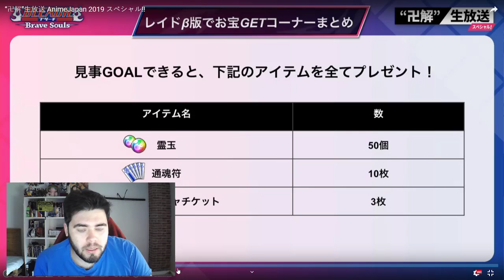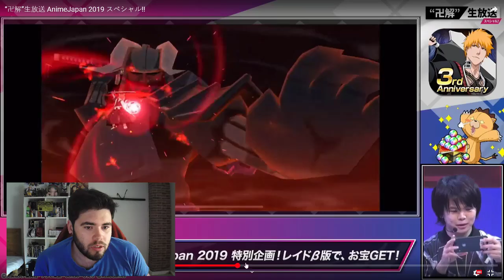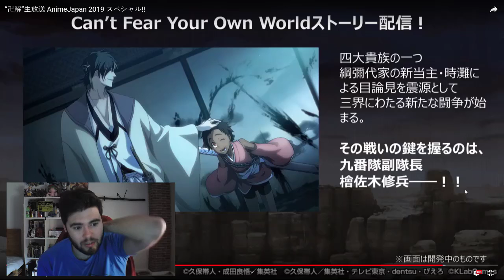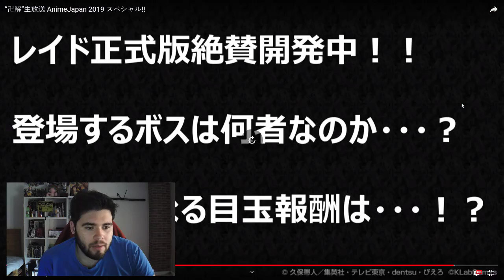NOVELAS, NUEVAS FORMAS DE GRIMMJOW Y NELLIEL Y EPIC RAIDS | Bankai Live Resumen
►AHORRAD DINERO
Código: CF

►OTROS JUEGOS

►MÚSICA
Música de la intro de Tokyo Ghoul: Katharsis  - TK from 凛として時雨
Música de la outro de Tokyo Ghoul: Seijatachi - People in the Box

►PC SETUP
-Procesador: AMD FX Series FX-6300 3.5Ghz 6X
-RAM: Kingston HyperX Savage 1600MHZ/8GB
-Fuente de alimentación: Corsair VS650
-Disipador CPU: Cooler Master Type TX3
-Placa Base: Gigabyte 970ADS3P